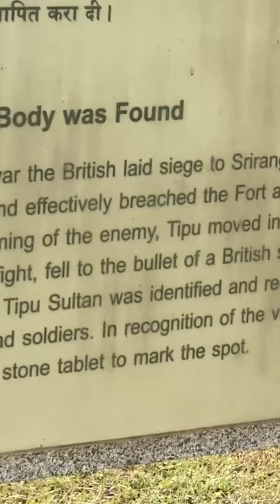Tipu Sultan’s Death place. Tiger of Mysore